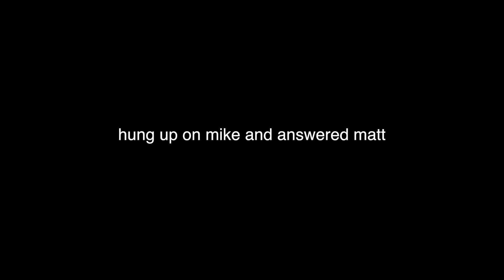PRANK CALLING YOUTUBERS! *they got mad*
Instagram.com/GregMarks
Twitter.com/GregMarksMusic

Rising  singer  and  multi-instrumentalist  Christian  Lalama follows  debut  single  “TIC  TOC” with catchy  new  song  “FRFR”  (Atlantic  Records)  –available  today  via  all  digital  music  retailers  and  streaming  services.  Along  with  the  new  release  which  stands  for  “For  Real  For  Real,”  comes  an  official  companion  visual  which  sweetly  captures  a  blossoming  young  love.
This  past year  saw  Lalama  emerge  victorious  in  Atlantic  Records  and  Artist  Partner  Group’s  EMERGE,  a  groundbreaking  nationwide,  social  media-driven  search  for  exceptional  teen  Pop/R&B  talent.  Presented  in  partnership  with  AEG  Presents,  Deckstar,  Spotify  and  Deutsch, EMERGE  received  close  to  7,000  extraordinary  submissions  from  young  artists  across  the  United  States  and  Canada  but  in  the  end,  it  was  Lalama’s  remarkable  talents  that proved  undeniable,  earning  him  a  label  deal  with  Atlantic  Records.